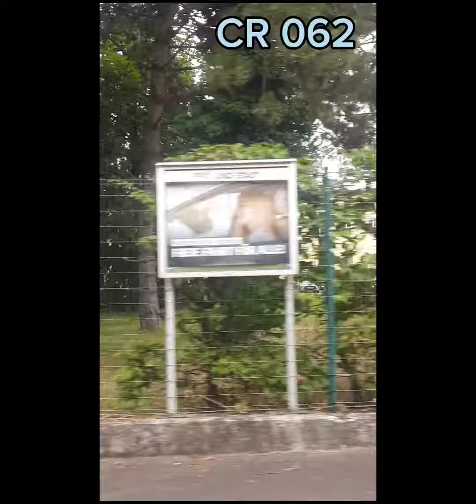Remise Kleinmünchen mit CR 062